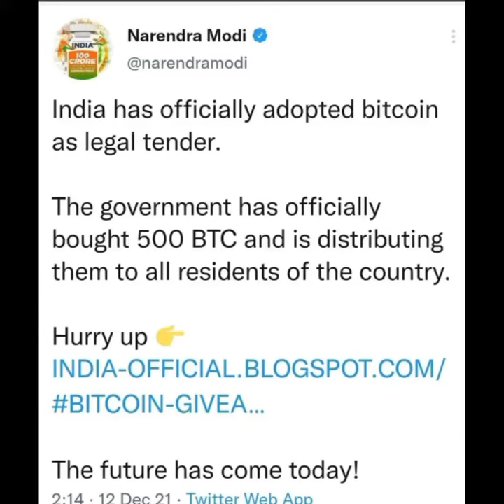PM TWITTER HACKED